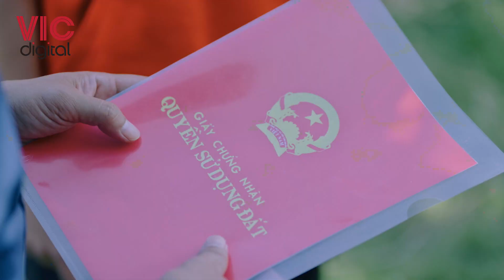Chúng Ta Phải Hạnh Phúc - Nguyệt Tặng Món Quà Vô Cùng Ý Nghĩa Cho Chồng